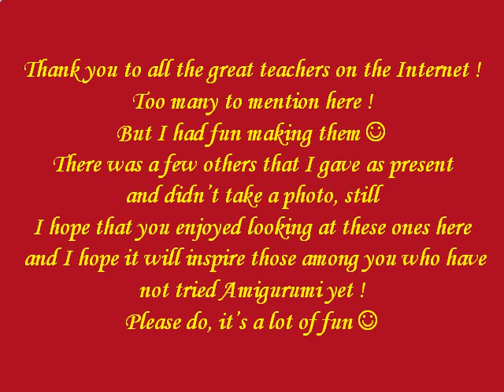My Crochet Amigurumi Toys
These are some of the toys I have made. For some of them I have found the pattern on the Internet. For others I have just made it up.